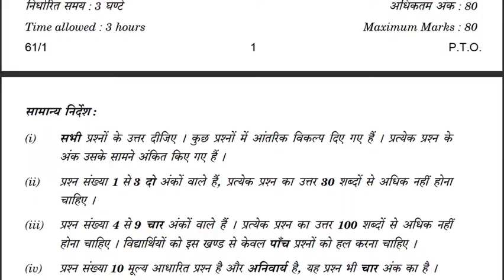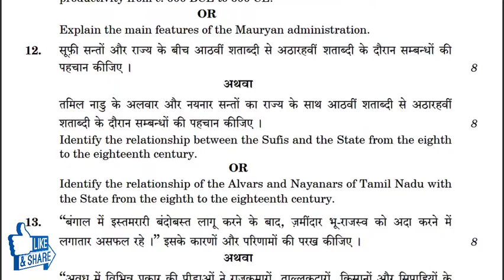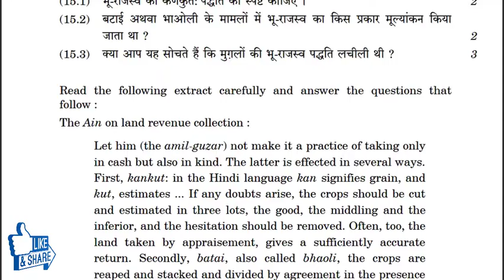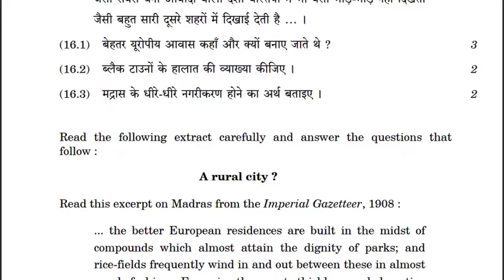12th (History) Paper 2017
Central Board of Secondary Education (केंद्रीय माध्यमिक शिक्षा बोर्ड)

Video Feature - All Important Question Mark In This Video.

Hello Friends My Self Siddharth Kashyap in this video i want to tell you about Class 10th (HISTORY Paper) with Important Question  I have Mark all Important Question those definitely comes on this year Examination This Paper is Related to CBSE BOARD PAPER  Can i also upload All CBSE BORD PAPER in this Channel. Requested to all student please watch video at last because in this HISTORY Paper i mention all important question last in this video.

MY LIKE VIDEOS (EDUCATION CHANNEL) A to Z Study Material.
About  - Hello friends, Welcome to [MY LIKE VIDEOS ], I created this channel on 1 JAN 2017, my motive behind creating this channel was to make Easy to Understand, Tech,study Videos in Hindi, and I wanted each and every Individual whoever is interested in technology to be able to understand it in the easiest possible way and I am doing this as my Hobby, I post a new video daily, on topics that create the most confusion, Please S-U-B-S-C-R-I-B-E to [ MY LIKE VIDEOS ] , Thanks.

नमस्कार दोस्तों, में सिद्धार्थ कश्यप आपका बहुत बहुत स्वागत है आपके चैनल [MY LIKE VIDEOS ] में, मैंने यह चैनल मेरे उन सभी दोस्तों के लिए बनाया है जो टेक्नोलॉजी , ITI , जनरल नोलेज , टेक-न्यूज़ , IIT , जॉब अलर्ट , रेलवे की तयारी , पुराने एग्जाम पेपर , सक्सेस पाने के तरीके , मोबाइल और कंप्यूटर रिपेयरिंग . इन सभी टोपीक के बारे में अपनी भाषा में जानना चाहते है, [MY LIKE VIDEOS ] चैनल में आपको रोज़ाना एक नयी वीडियो मिलेगी जहा मैं कोशिश करूँगा आपको मोबाइल और कंप्यूटर की दुनिया के बारे में कुछ जरुरी बातें बताने की | धन्यवाद